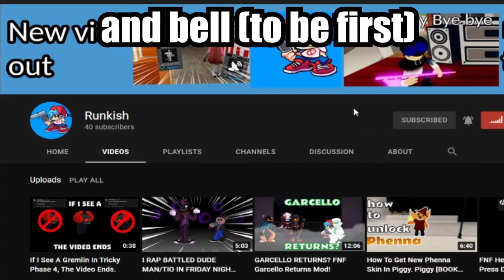I'm sad...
Runkish is sad
Runkish is sad
Runkish is sad
Runkish is sad
Runkish is sad

Hi I'm Runkish (Not my real name) I make family friendly content. I record Funky Friday, Friday Night Funkin' and more.

I guess this is the whole description. I need to upgrade it sometime soon.